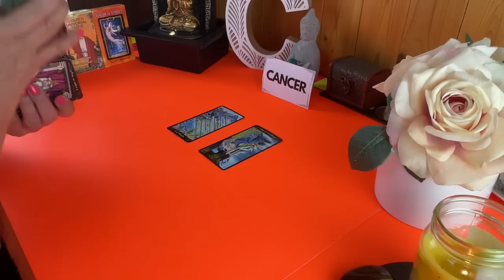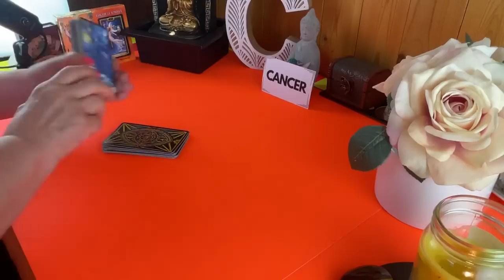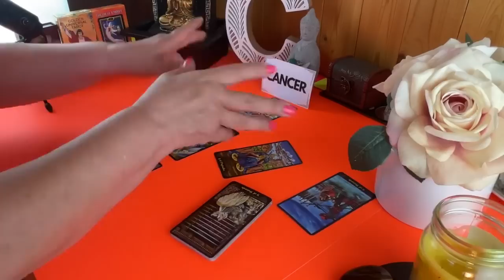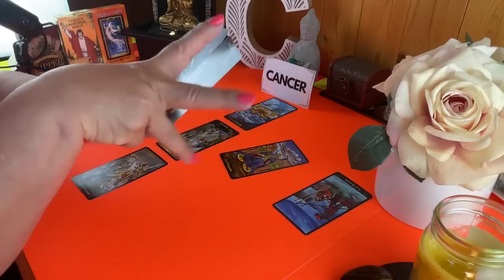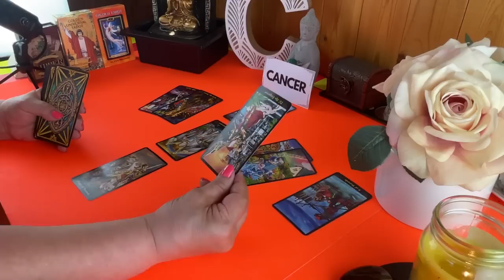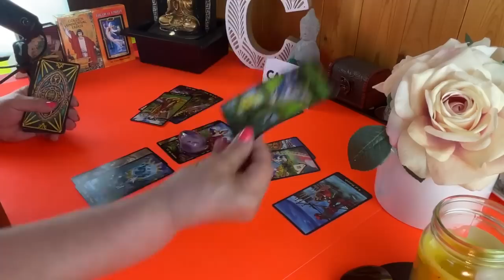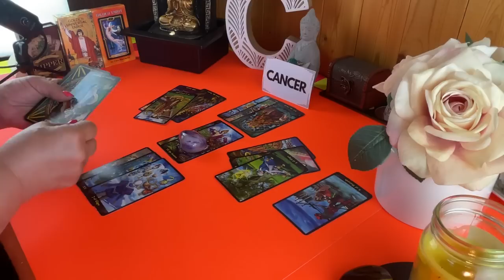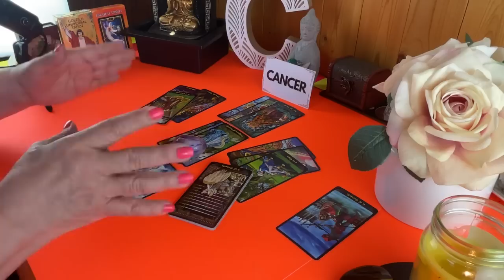CÁNCER! EN VERDAD TU QUIERES SABER COMO LE VA SIN TI? AHÍ TE VA LA RESPUESTA! TE SORPRENDERÁS!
En verdad tu quieres saber como le va a esa persona sin ti? Aquí tienes la respuesta.